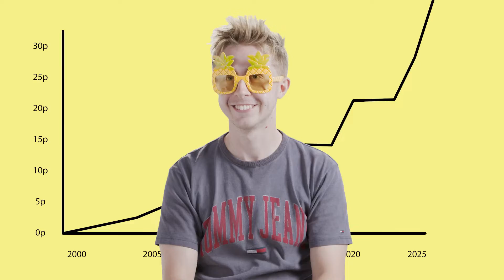What FW Love About Summer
As summer comes to a close, the FW gang say a little about what they love about the season: we're talking Aperol Spritz, 'Red Ass', beer gardens and crabbing.